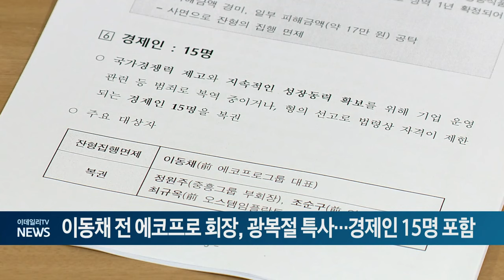이동채 전 에코프로 회장, 광복절 특사... 경제인 15명 포함 (20240813)